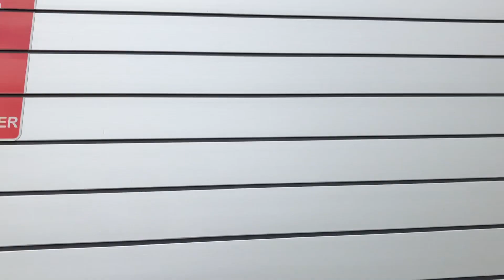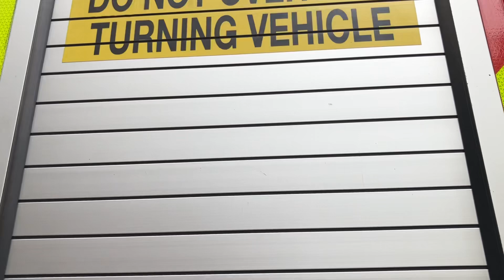CFA Fire Station Open Day At Scoresby 2024 Part 23